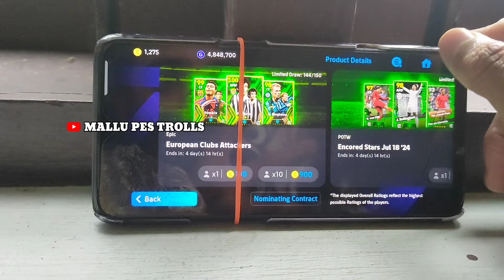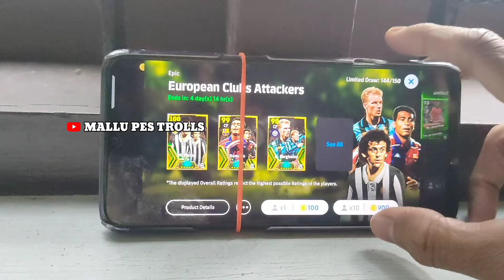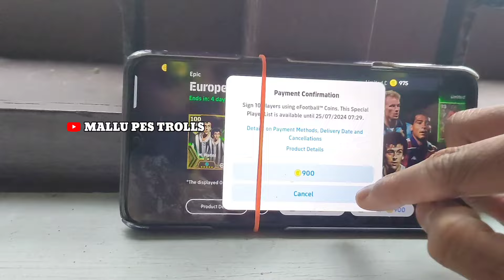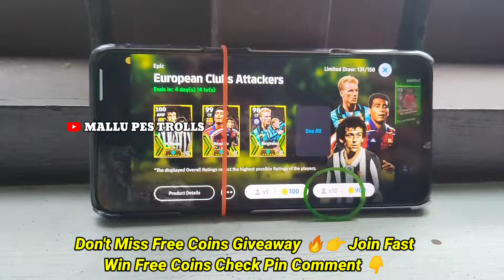EPIC BUG അടിച്ചു 😱💯 HACK TRICK TO GET EPIC 😱 EPIC TRICK PLATINI,ROMARIO & BERGKAMP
European Clubs Attackers Free Try Epic Pack
European Attackers Free epic pack eFootball
epic Platini Trick free European pack
epic Romario trick free European Pack
epic Bergkamp trick free European pack
how to get Platini epic 104 eFootballl new
how to get Romario epic 103 eFootball
how to get Bergkamp epic 103 eFootball
how to get Platini Free European  pack
how to get Bergkamp Free European  pack
how to get Romario Free European pack
epic Platini trick European Free pack
epic Romario trick European free epic pack
epic Bergkamp free trick European pack
trick to get Platini European Free Try  pack
trick to get Romario European Free try  pack
trick to get Bergkamp European Free try pack
eFootball new epic Bergkamp
eFootball new epic Romario
eFootball new epic Platini
trick epic Platini Romario Bergkamp
trick to get Platini 104 eFootball
trick to get Romario 103 eFootball
trick to get Bergkamp 103 eFootball